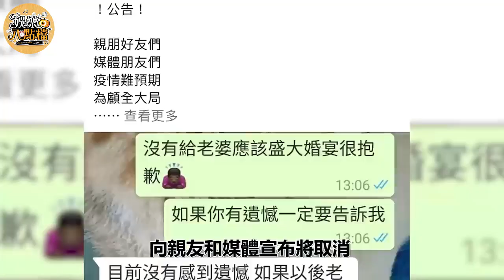黃子佼偷吃曾寶儀給小S戴綠帽，48歲娶小19歲嬌妻讓人驚，今50歲近況曝光太意外#黃子佼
黃子佼 曾寶儀 小S 娛樂八點檔 內容均為本頻道製作，嚴禁搬運，版權侵權追究一切權利